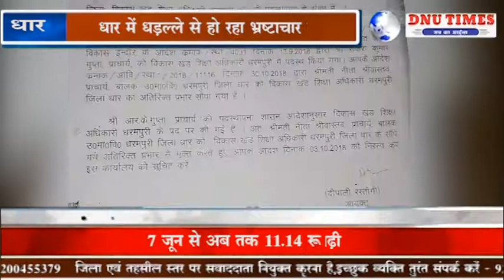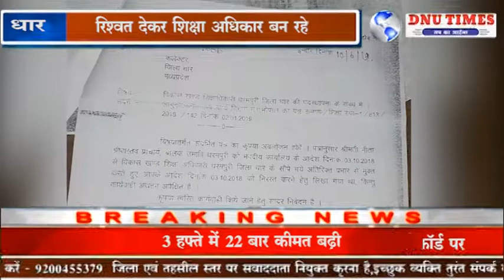धार-धार में धड़ल्ले से हो रहा भ्रष्टाचार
मध्यप्रदेश में किस प्रकार नौकरशाही अपने विभाग और मध्य प्रदेश शासन के आदेशों का खुलेआम दुरुपयोग या अवहेलना कर रही है इसका जीवित उदाहरण धार जिला मुख्यालय पर देखने को मिला है,  कार्यालय आयुक्त जनजाति कार्य विभाग मध्य प्रदेश के पूर्व में निकाले गए आदेश का मध्य प्रदेश के समस्त कलेक्टर एवं आदिवासी जनजाति विकास विभाग के सहायक आयुक्त के द्वारा अवहेलना की जा रही है.   जिसमें शासन के दिशानिर्देशों का पालन न करते हुए अपात्र कर्मचारियों को हाई स्कूल हाई सेकेंडरी एवं विकास खंड शिक्षा अधिकारी के पद पर खुलेआम रिश्वत लेकर नियम विरुद्ध पदस्थापना कर दी जाती है।   क्या शासन प्रशासन के आला अधिकारी,  विभाग के आयुक्त, प्रमुख सचिव,  गृहमंत्री एवं विभागीय मंत्री , मध्य प्रदेश के  मुख्यमंत्री शिवराज सिंह इस घटनाक्रम को ध्यान में रखते हुए मध्यप्रदेश में बिगड़ती,  बेलगाम होती नौकरशाही पर लगाम लगा पाएंगे या दर्शक बंद कर तमाशा देखते रहेंगे और बिगड़ती नौकरशाही को और बिगड़ने देने में मौन समर्थन देंगे।